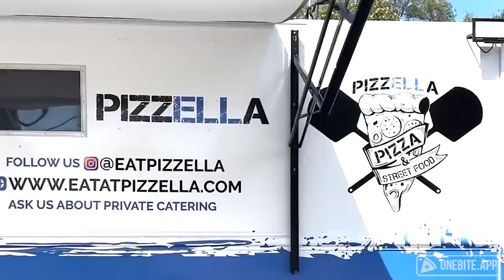Barstool Pizza Review - Pizzella (Miami, FL)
After accidentally coming to Pizzella and discovering it was closed yesterday, Dave is contacted by the owner and comes back.